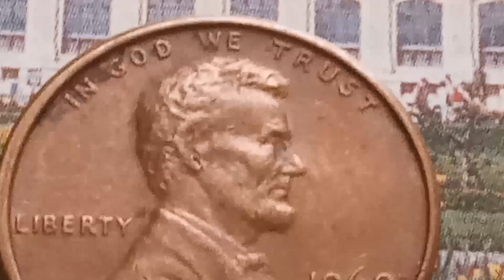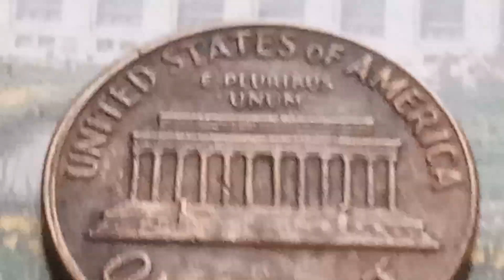Very Rare $7,000,00 US 1969D Lincoln Penny Coin Denver Mint Error Worth Money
Very Rare 1969D Lincoln penny coin value